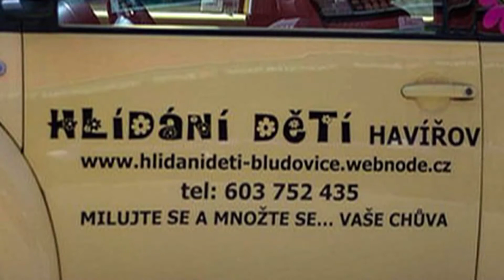Hlídání dětí Havířov